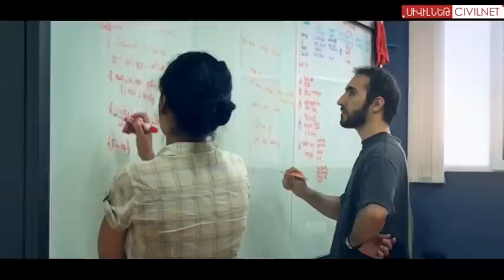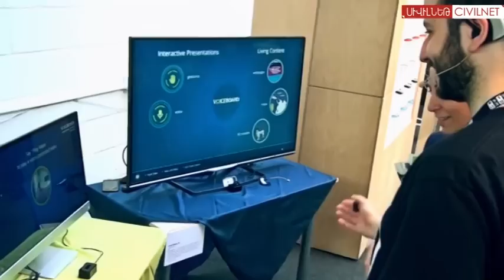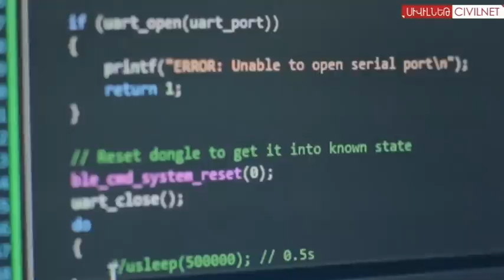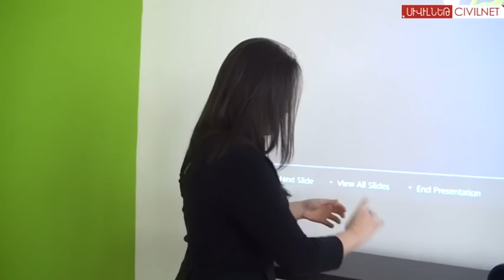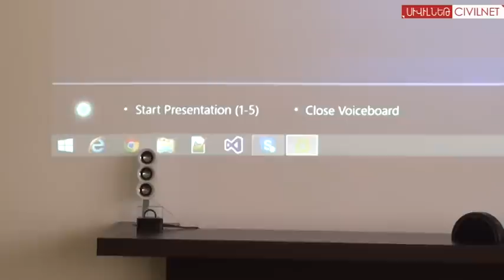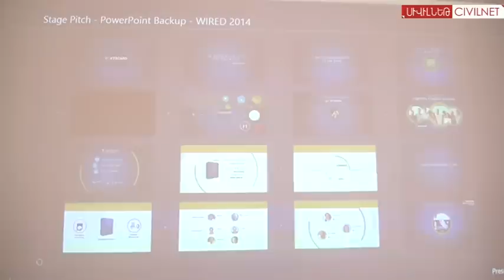Voiceboard: Beyond the Clicker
The world’s first voice and gesture controlled presentation tool has been developed by Lionsharp, an Armenian company that has brought together engineers and software developers from around the world. CivilNet’s Maria Titizian got a chance to talk with the team and try out the new product.